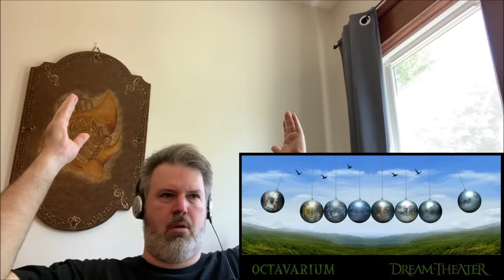Classical Composer Reacts to Octavarium (Dream Theater) | The Daily Doug (Episode 134)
In this episode of TheDailyDoug, I'm listening to Octavarium by @dreamtheaterofficial. I was blown away by this amazing piece of music. Strap in and go along for the ride...it's a long episode but totally worth it!